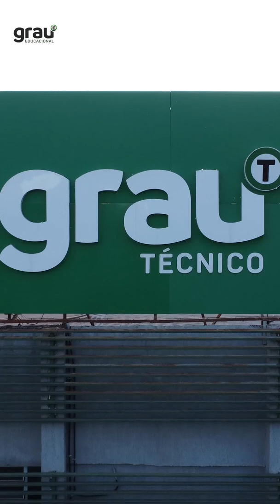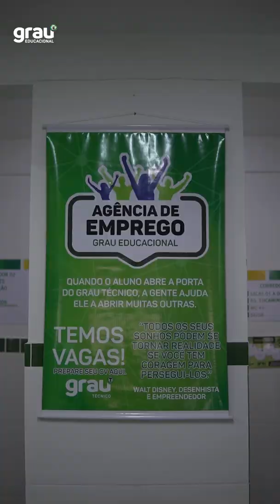Feira da Empregabilidade GRAU TÉCNICO I Mendes Filmes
Entre em contato conosco e faça seu orçamento, estamos prontos para fazer da sua história um lindo filme de cinema.